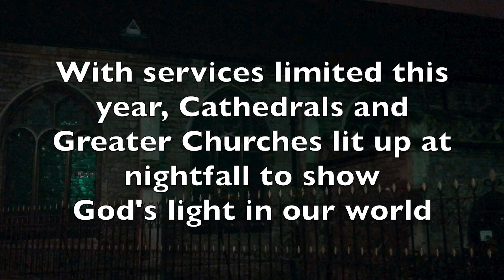Darkness Into Light St John's Cardiff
Cathedrals and Greater Churches Light up for Advent Sunday

All Wales’ cathedrals and greater churches were transformed into beacons of light on Advent Sunday (29th November 2020).

Our largest buildings were floodlit or lit up from inside as a symbol of Christ’s light and love in our communities.

Traditionally, churches mark Advent Sunday with services which begin in candlelit darkness and end with the church fully lit, to represent the coming of God’s light into the darkness of the world.

With services limited this year, all churches were invited to join in the light-up after dark and shine out on Advent Sunday.

St John's was honoured tp share God's Light with the City of Cardiff.